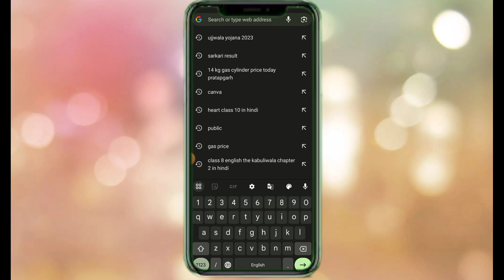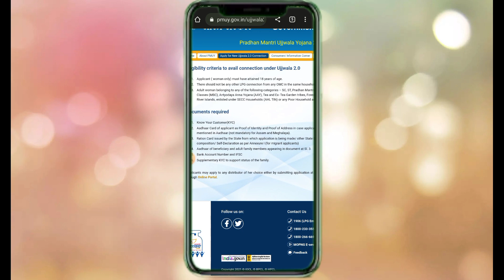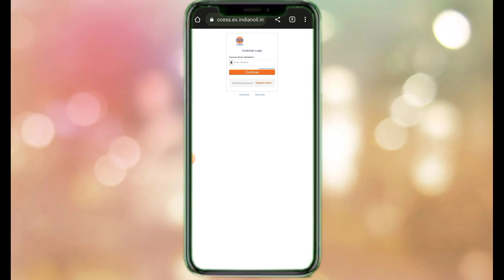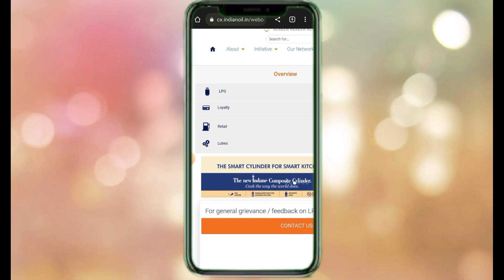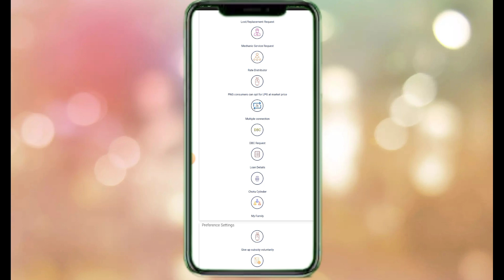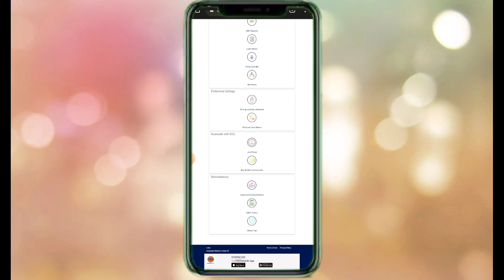प्रधानमंत्री उज्जवल योजना 2.0 || free Online Apply 2023 || How to apply ujjwal yojana 2.0